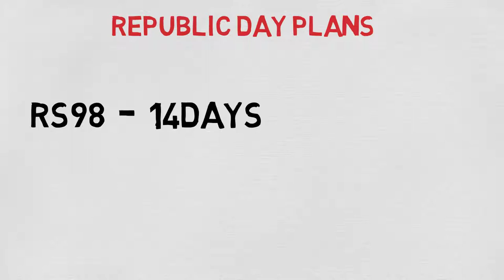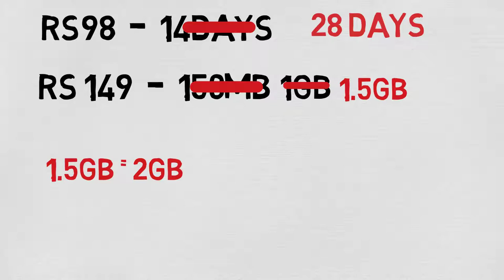JIO REPUBLIC DAY OFFER 2018 - और कितना सस्ता!! 50% More Data | Rs50 Less | InspirationHindi IH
(IH)Jio ne Republic Day Offer 2018 laakar aur BADAA Dhamaka kar diya hai. Unhone aur bhi saste plans laaye hai jo ki apko mobile data dete hai sirf Rs. 2.5 - Rs. 3 rupaye per GB mein. Ye Jio ke plan itne jabardast hai ki poochiye mat. Koi bhi Plan Airtel ho ya vodafone ho ya Idea ho...kisi ke bhi plans itne jyada saste nahi hai. Shaayad ab ye duniya ke sabse saste plans kehlay jayenge.

About Channel: Inspiration Hindi is all around  knowledge that help us to succeed in life. Main idea of the channel is to motivate with success stories , awareness in short time and in hindi. So that you connect with ease . Comments & Suggestions are always welcomed.